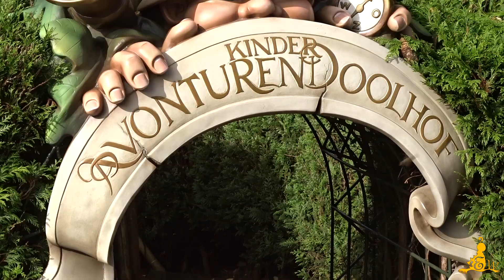[Efteling] 🛠️ BOUWUPDATE Wereld van Sindbad #2